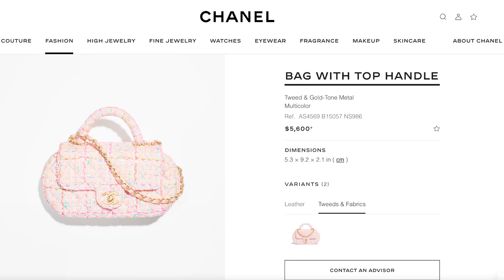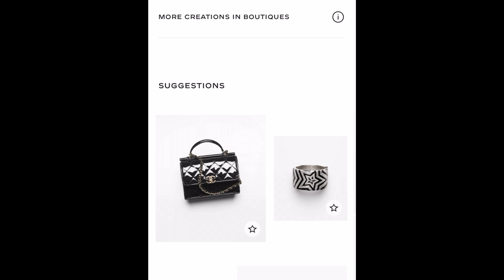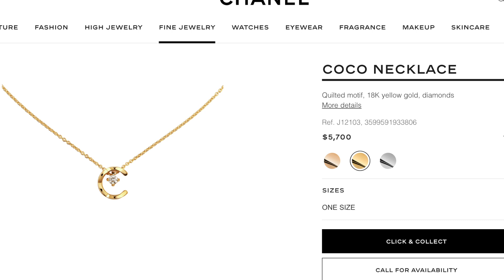Chanel现在除了包还能买什么？新款包包简单辣评 Fine Jew COCO NECKLACE review分享2年佩戴感受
COCO NECKLACE after two years review。清洁保养方式。